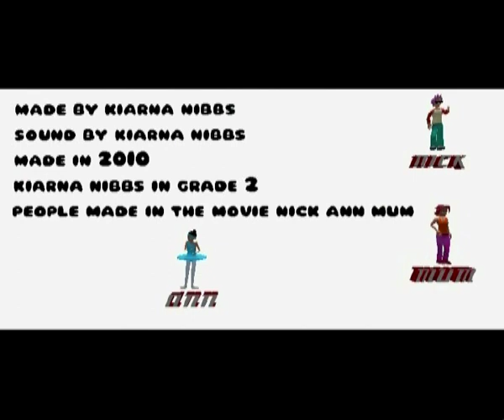In The Nick of Time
Kiarna is seven years of age. This film is demonstrating that students of all ages have the ability to tell a story using a 3D reality medium. Kiarna is demonstrating her ability to link scenes, record sound, animate objects and use special effects 'In the Nick of Time!'

Springfield Gardens Primary School